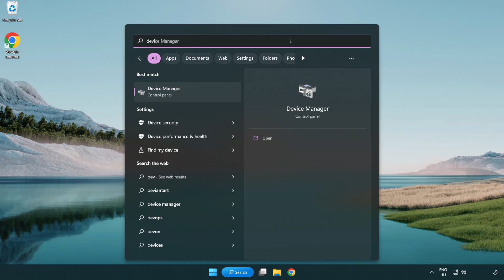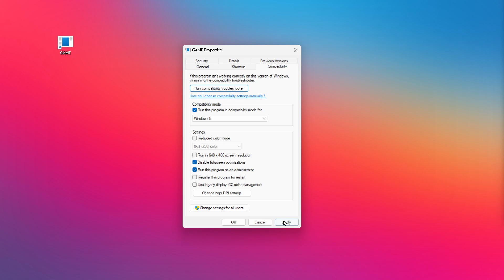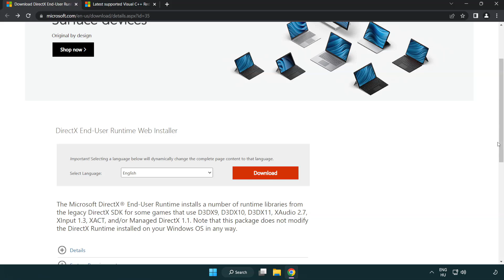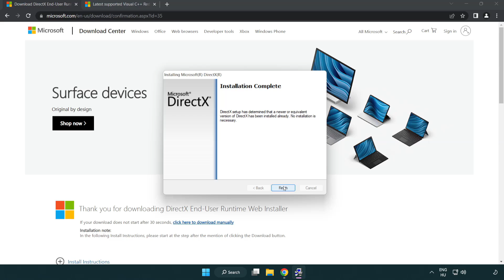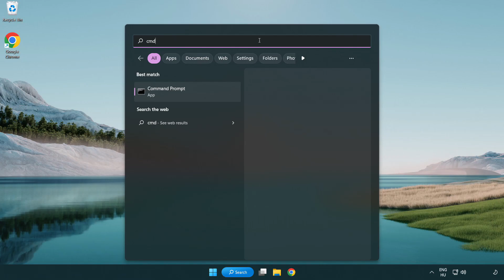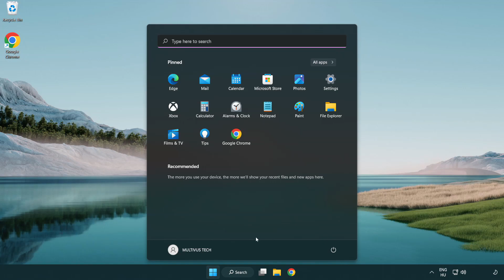How to FIX GTA 4 Black Screen!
I'm going to show How to FIX GTA 4 Black Screen Issue! Grand Theft Auto IV